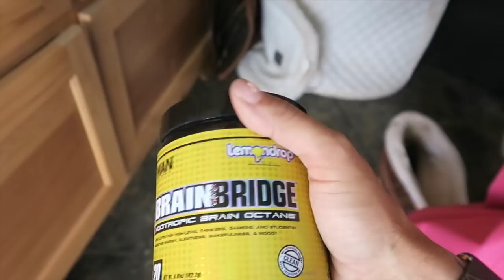RODEOING ALONE. (Story of the ranch dogs)